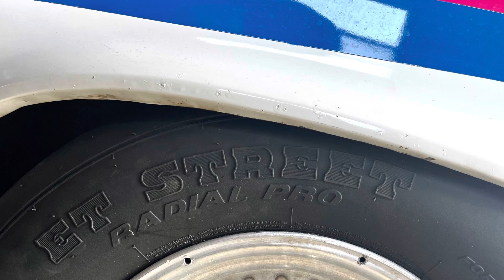LS Turbo vs SBC roots blower!